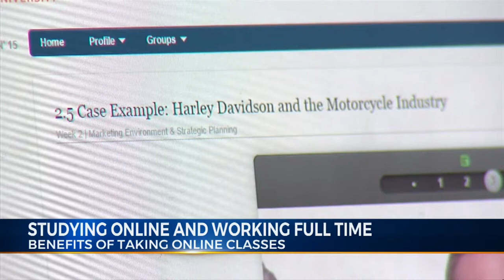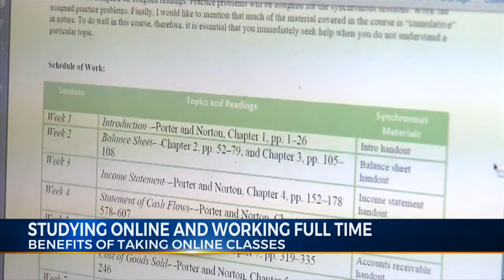Studying And Working Full Time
Benefits Of Taking Online Classes